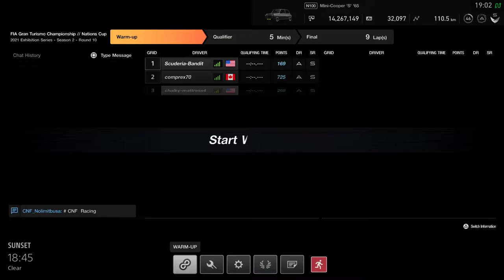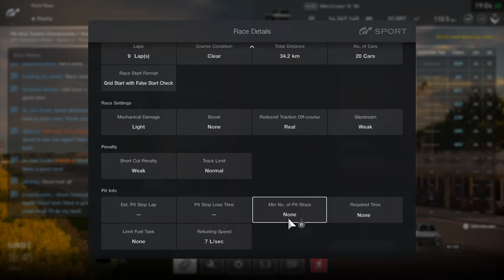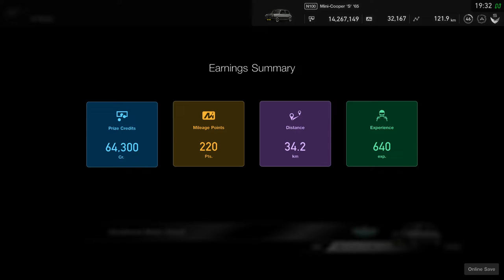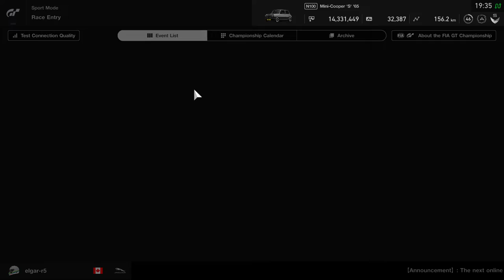Nation Cup - dec2021 - E10 - N100 - Goodwood - Mini Austin ‘65